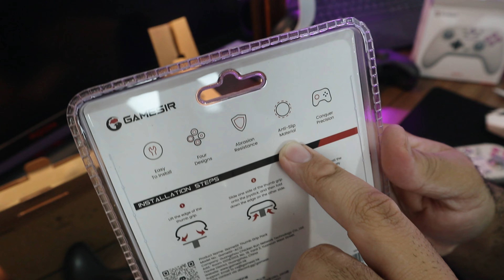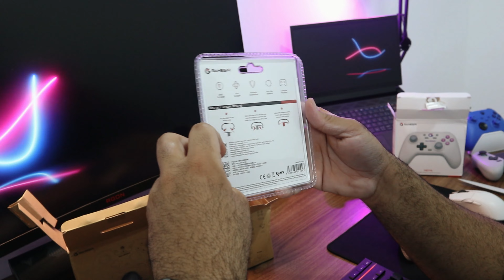CONTROLES GAMESIR NOVA & NOVA LITE (UNBOXING) PC/STEAM/NINTENDOSWITCH/IOS/ANDROID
Cupom: NOVALITE (5% off válido até 05/06/2024 23:59:59)

Controlador sem fio GameSir Nova Lite 2.4g para PC com Windows, iPhone, Android, Switch e Steam Deck, Controle Bluetooth Gamepad com gatilho de efeito Hall, Turbo, vibração Rumble(Nova Lite(Branco) Amazon:
Cupom: GameSirNL (5% off válido até 31/05/2024 23:59:59)

Controlador sem fio GameSir Nova Lite 2.4g para PC com Windows, iPhone, Android, Switch e Steam Deck, Controle Bluetooth Gamepad com gatilho de efeito Hall, Turbo, vibração Rumble(roxo escuro) Amazon:
Cupom: GameSirNL (5% off válido até 31/05/2024 23:59:59)

GameSir Nova para PC Controlador sem fio Controle para Switch&Android&ios(T4 Nova Branco)(Amazon)

GameSir Nova para PC Controlador sem fio Controle para Switch&Android&ios(T4 Nova Verde):

Cupom: PRENOVANS

GameSir Joystick Caps Thumb Grip Caps for the Entire GameSir Controllers, Xbox One/Xbox Series Controllers, PS4/PS5 Switch Pro Controllers (Site Gamesir):

►Meu Setup:
PlayStation 5 Slim com Leitor e 2 jogos:

PlayStation5 Slim Edição Digital :

Console PlayStation 5:

Console PlayStation 5 Edição Digital:

PlayStation 4 :

Notebook Gamer Dell G15-i1300-M70P 15.6" FHD 13ª Geração Intel Core i7 16GB 1TB SSD NVIDIA RTX 4050 Windows 11:

Caixa de Som Stage Solo:

Monitor Gamer AOC Agon 32" Curvo 165Hz 1ms FreeSync AG323FCXE:

Monitor Gamer LG Ultragear 24ML600M:

Câmera Canon EOS M200 Mirrorless:

Tampas do console PlayStation®5 – Midnight Black:

Mesa Diretor Para Escritório 1.50M Carvalho Munique Kappesberg:

Mesa Secretária Office 1.20M Carvalho Munique Kappesberg:

ThunderX3 Cadeira Gamer Profissional TGC12 Preta/Azul:

Ligthbar BLITZWOLF (BW-CML2):

Suporte de fone de ouvido de madeira de bambu:

HyperX Teclado Gamer HyperX Alloy Core RGB, ABNT2:

Mouse HyperX Pulsefire Core RGB 6200 DPI:

HyperX Gaming Mouse Pad Fury, Tamanho Médio:

GameSir G8 Galileo Type-C Controlador móvel para Jogos para Android e iPhone 15-Serie (USB-C):(Amazon)

Smart TV LG 55" 4K OLED55C1 120Hz G-Sync FreeSync 4x HDMI 2.1 Inteligência Artificial ThinQAI Google Alexa:

Suporte Articulado de Mesa com Pistão a Gás Para Monitores de 17" a 35" até 9kg - F80N ELG:

Luminária Articulada De Mesa Abajur Tipo Pixar Com Base E Garra (Preto):

Echo Dot (3ª Geração): Smart Speaker com Alexa - Cor Preta:

Controle Dualsense - Midnight Black + OUTRAS OPÇÕES DE CORES:

Controle sem fio DualSense™ Edição limitada God of War Ragnarok:

Base De Carregamento Do Dualsense:

Headset sem fio PULSE 3D - PlayStation 5 :

🛒 Apoie o canal comprando na Amazon

Página Amazon Influencer Diegoduplay: